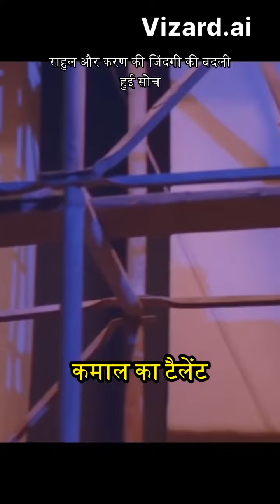movie clips funny video